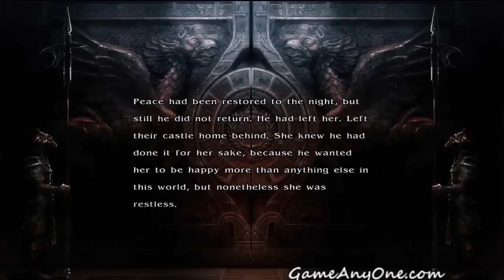Soul Calibur IV HD Single Player Mode Amy Part 1/5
Don't Forget To Rate My Video Please It Helps A lot.

In memory's of RolandRd Suspended Account.
New beginning DavidGamesHD name RolandRd will never be used again.

Video Recorded Equipment: Hauppauge HD PVR
Edit With: Sony Vegas
Console: Xbox 360

Note this only entertainment purpose i play on normal difficult i dint have such hard time but i may spam some nooby moves lol this was recorded a year ago so don't be ignorant please any useless comment toward my video will be remove.

Extra information
Soul Calibur IV HD Single Player Mode Xbox 360 this game also available for PS3.

Game Details
Number of Online Players : 2-4 Players
Number of Players : 1-2 Players
Resolution : 720/1080